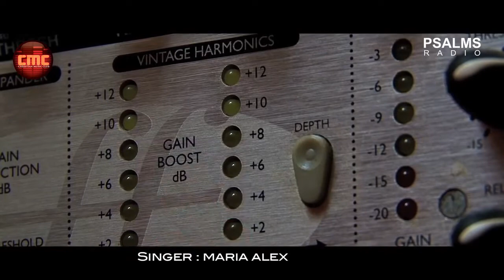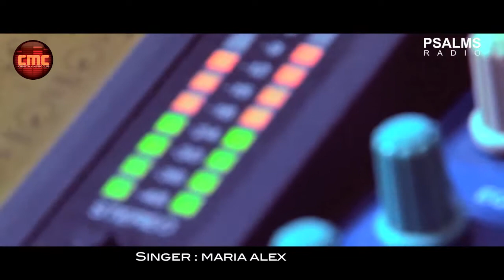Ee Loka Kastangal Kshenikamakayaal Vegam.. | CMC International